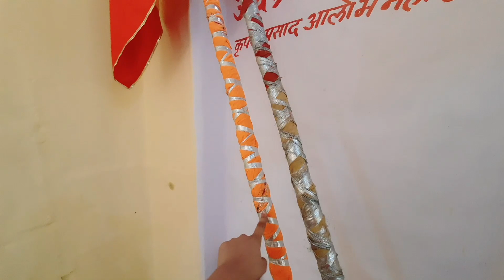JAGANNATH RATH YATRA 2023 || RUPBASS MELA FULL VEDIO OF RUPHARI MANDIR ❤🥰😍alwar 🥰❤